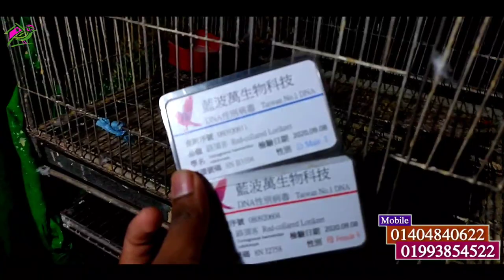বিক্রি হবে : রেড কলার লরি, ব্লু কনুর, এলবিনো রিংনেক,মংক প্যারট, জাভা ও ককাটেল পাখি || 01993854522